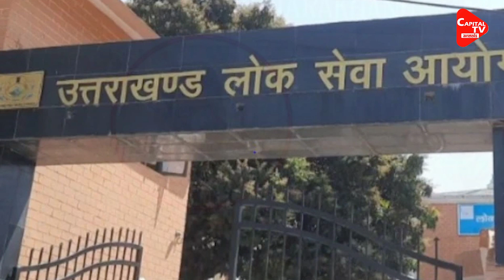Uttarakhand STF Arrested Right Hand Of Mastermind In Uksssc Exam Leak Case |Capital TV Uttar Pradesh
Uttarakhand STF has arrested Tanuj Sharma, a partner of a mastermind in the UKSSSC paper leak case. Let us inform you that a total of 17 accused have been arrested in this case so far. Tanuj Sharma, the main accomplice of the mastermind, who is called the merchant of government jobs, has been arrested on the basis of long interrogation and strong evidence.